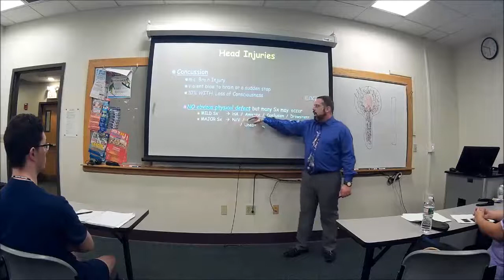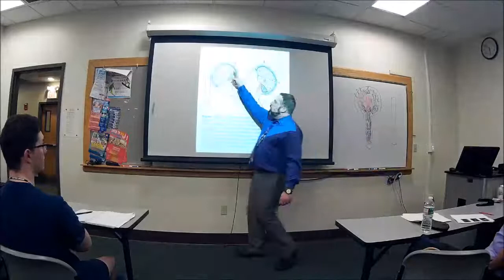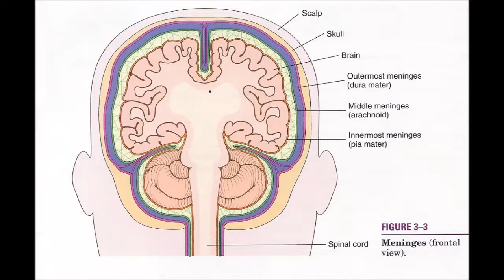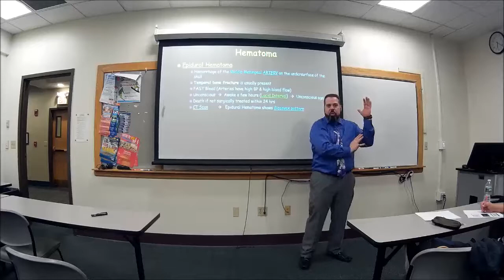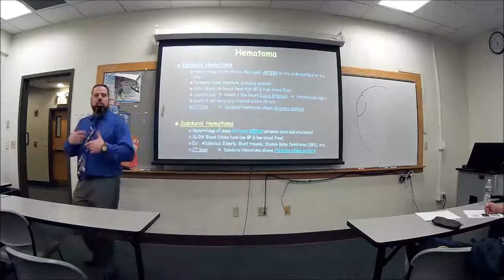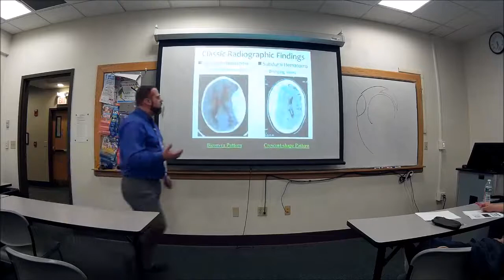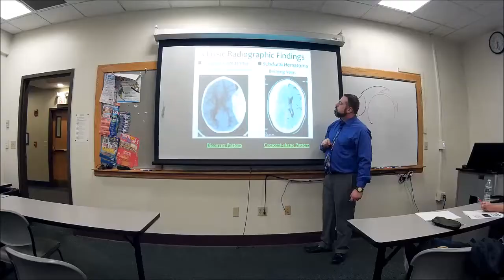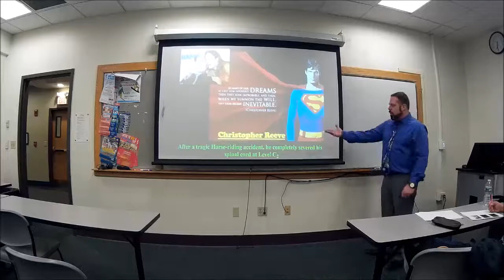09 Nervous System D/O a02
- Trauma
Concussion vs Contussion
(Meninges)
Intracranial Hemorrhages (Epidural vs Subdural)
Sensory Loss